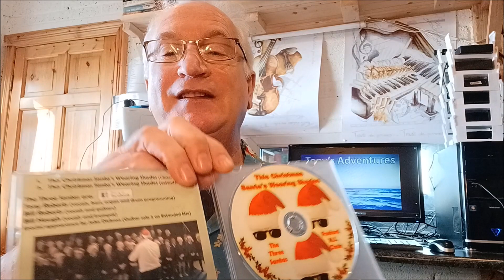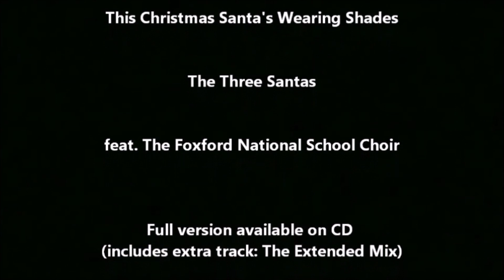Tony's Adventures (ep.97) This Christmas Santa's Wearing Shades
Here's a Christmas song for ya!